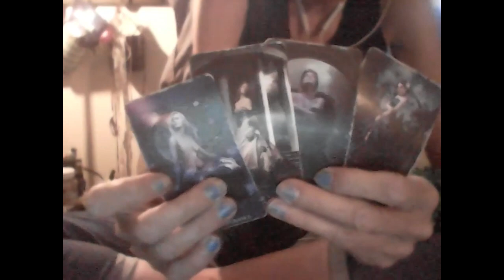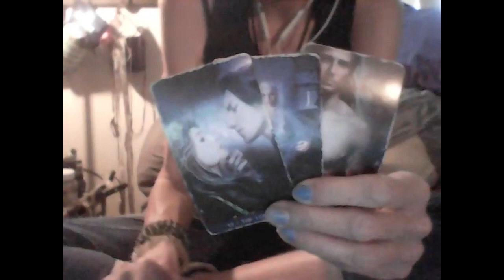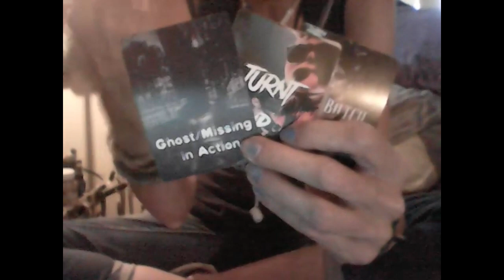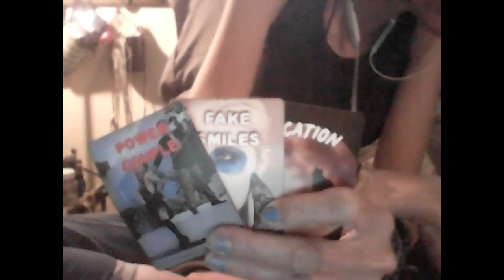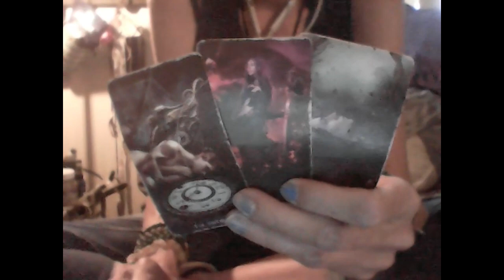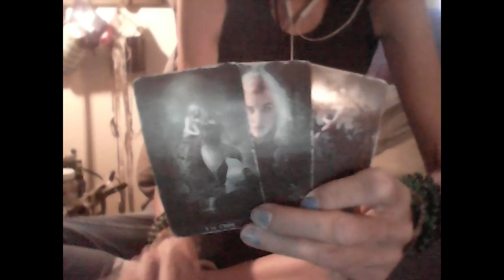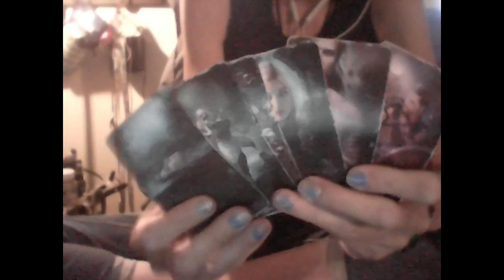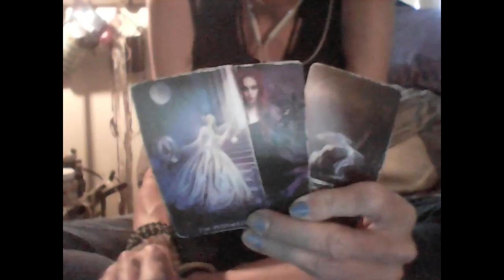KARMIC FEMME: Evil Virgo F Dies Alone From Cancer & No One Cares